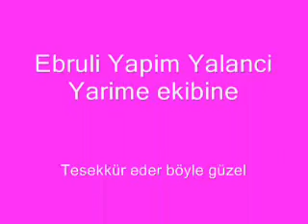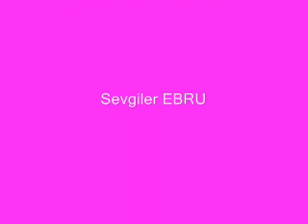Merve Sevi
Burda Yalanci yarimde yasanan romantik anlardan karisik video lar yayinliyorum bir müzik esliginde